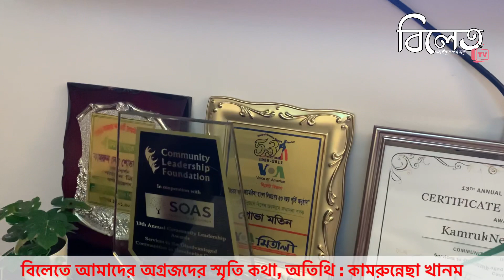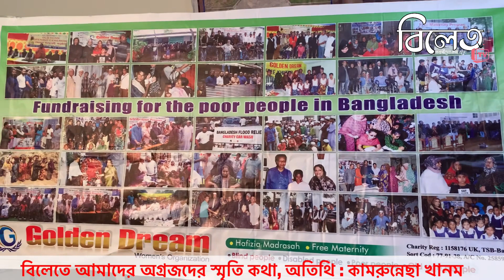বিলেতে আমাদের অগ্রজদের স্মৃতি কথা নিয়ে সাজানো অনুস্ঠান । এ পর্বের অতিথি কামরুন্নেছা খানম ।Bilet TV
বিলেতে আমাদের অগ্রজদের স্মৃতি কথা নিয়ে সাজানো অনুস্ঠান দেখুন। এ পর্বের অতিথি কামরুন্নেছা খানম ।
গ্রন্থনা ও পরিকল্পনা আলাউর রহমান খান শাহীন।